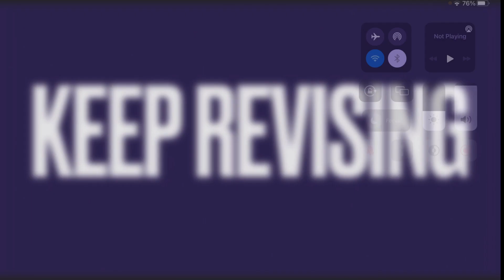CGPSC Mains Philosophy Strategy By NEERNIDHI NANDEHA